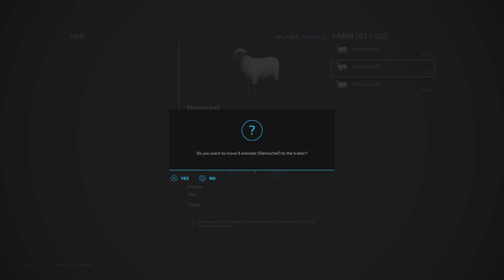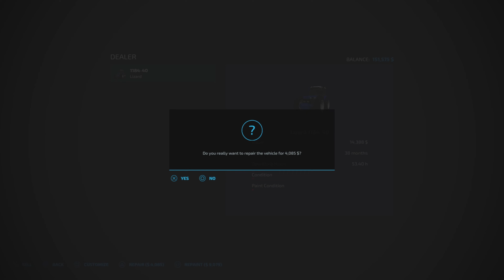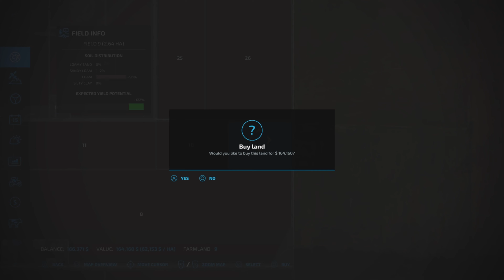Griffin Indiana ep35 Survival'ish Lets Play - Farming Simulator 22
On Griffin today we start with some animal husbandry before selling anything that we can lay our hands on to fund a rather large purchase.